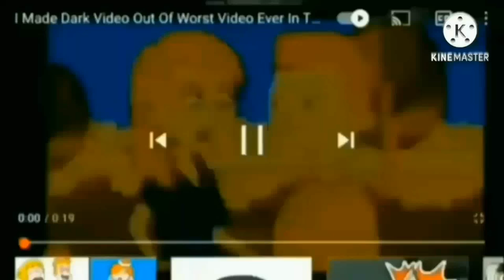I Could Jumpscare You In Vorai's Kingdom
Created in PawPawsFan8UTTP